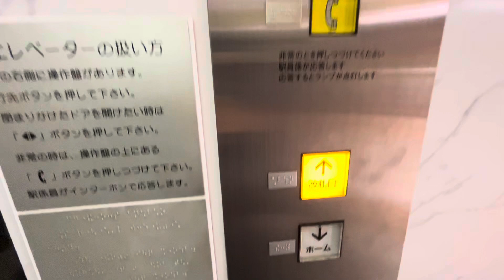【中央エレベーター】都営新宿線西大島駅のエレベーター